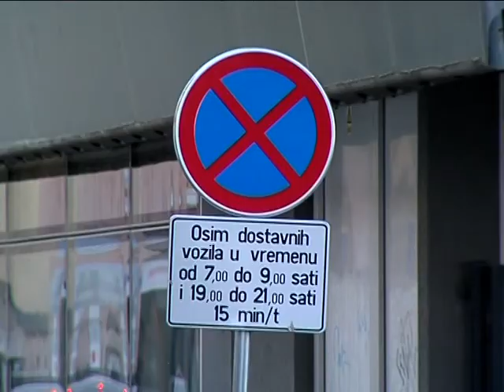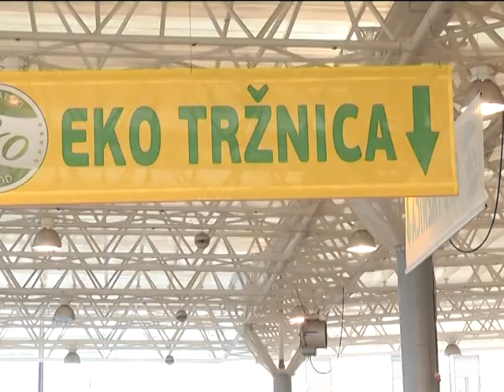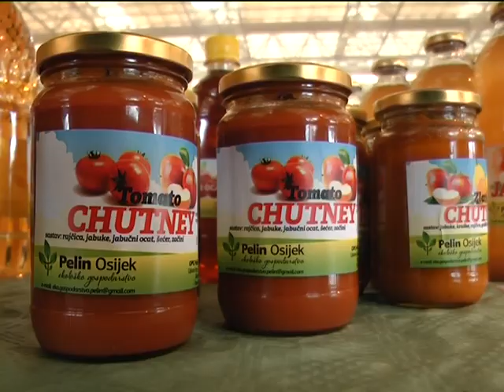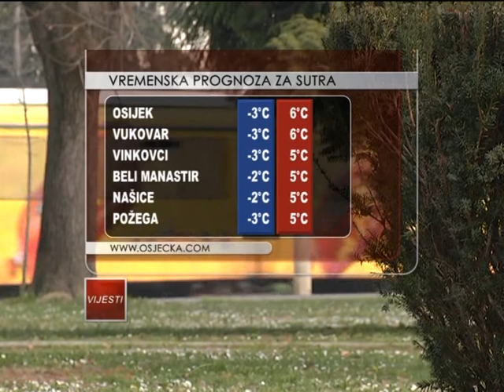12.02.2015. Osječka televizija, Osijek - Vijesti